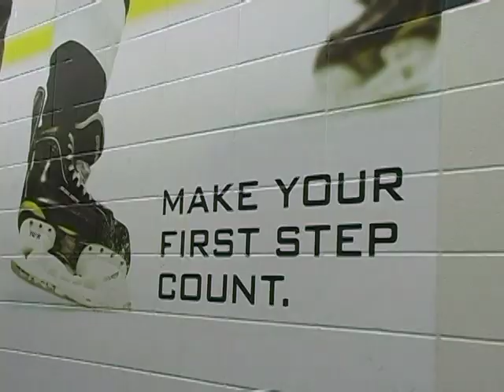Crowfoot Spartans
The Crowfoot Spartans  Help us win a team contest.. All you have to do is vote!
Support minor Hockey. We tell our kids to dream big so lets make this dream happen !!